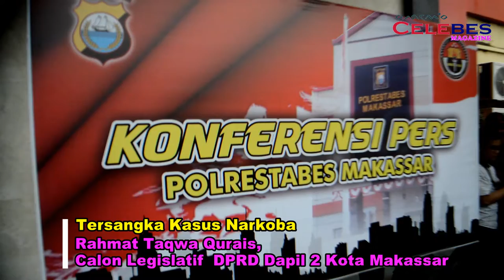Tersangka Rahmat Taqwa Calon Ang. DPRD Makassar Yang Tersandung Narkoba di amankan di Polrestabes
Tersangka Rahmat Taqwa Calon Anggota DPRD Makassar  Yang Tersandung Narkoba di amankan   Polrestabes